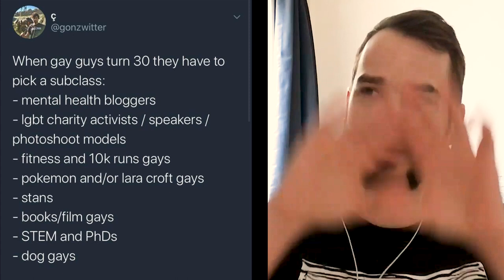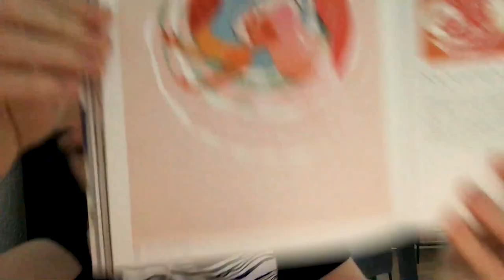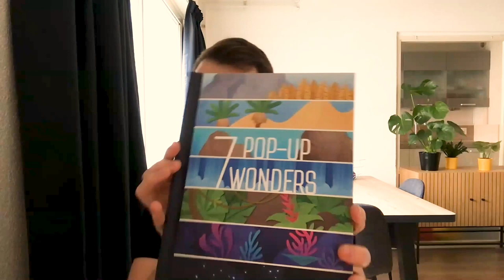Paper Cutting Art: Try Physical Mediums for a Change | Canvases x Queens - Ep 5 ft. RikDrawsThings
🌟Episode Highlight:
Join me in a conversation with RikDrawsThings as we delve into the subject of "Paper Cutting." Discover how his artistic journey, driven by a desire for experimentation in different styles and mediums, led him to create artworks inspired by the paper layering technique. Follow along as he shares insights into his creative process and recounts his exciting pop-up book project that he did while in Australia.

🎨Featured Art:
RikDrawsThings discusses his first Drag Race fan art of Alyssa Edwards' face mid-makeup from an episode of Rupaul's Drag Race Season 5. The viral sensations keep coming as Rik continues to serve the netizens with many more artwork (one per week for the last eleven years). Many of his creations would eventually find lives of their own after their creation - in Reddit forums, Drag queen living rooms, music playlists, Drag Race finale main stage and many more.

🎬Chapters:
00:00 Intro
01:08 Act 1 - Artworks
14:28 Act 2 - Paper Cutting
32:18 Act 3 - Q&A
35:28 Closing

👑About the Show:
"Canvases x Queens" is your go-to talkshow celebrating artists who express their love for the art of drag in their own creative fields and unique ways. Each episode unfolds with a discussion of the artist's work, followed by a deep dive into a theme or topic related to art and drag.

-Comment if you enjoyed the show – we'd love to hear from you!

🎵 Theme music:
by J.M. Yeo